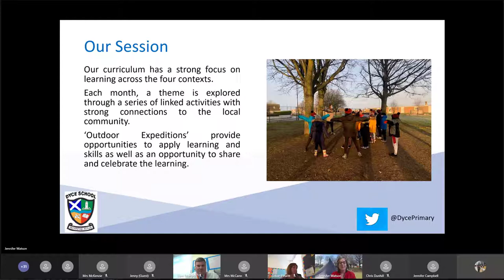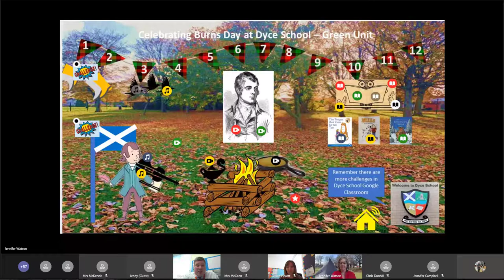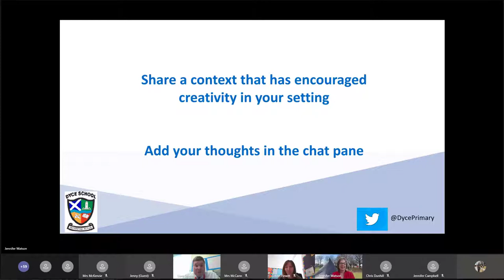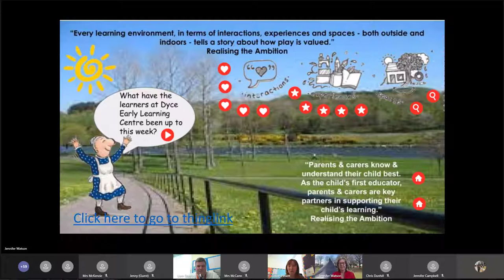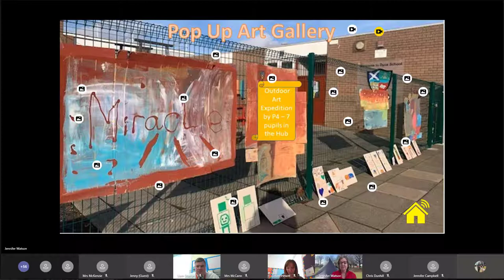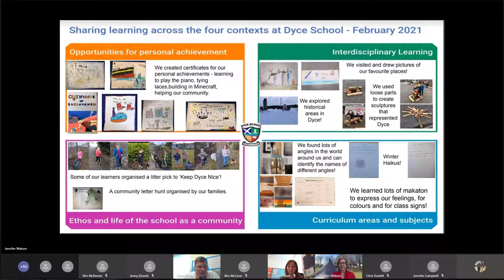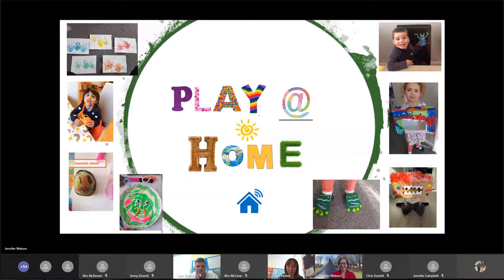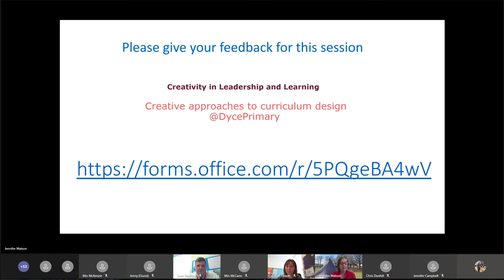Creative approaches at Dyce School